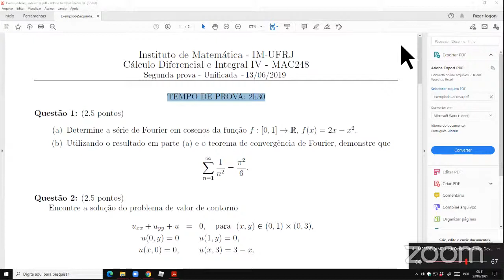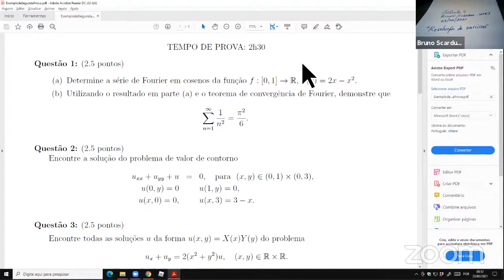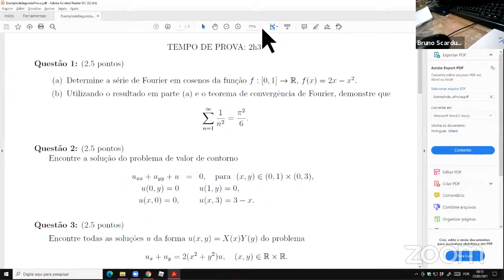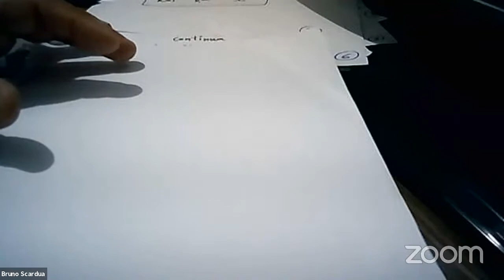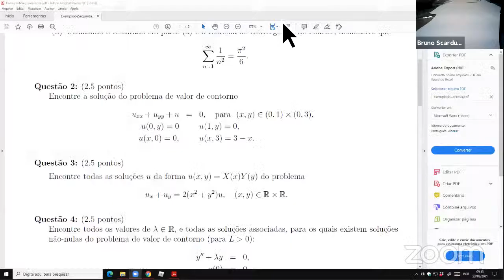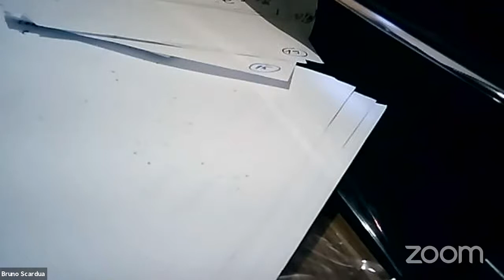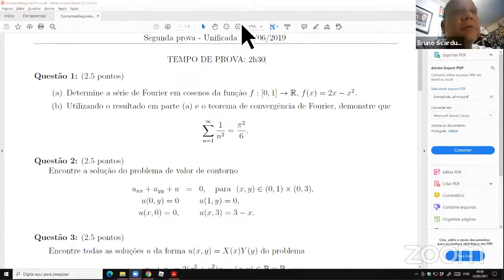Calculo 4 UFRJ Bruno Scardua